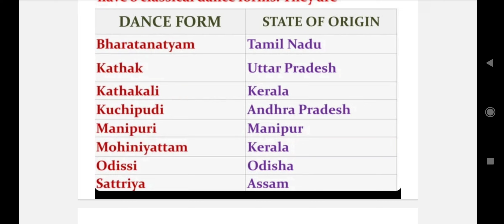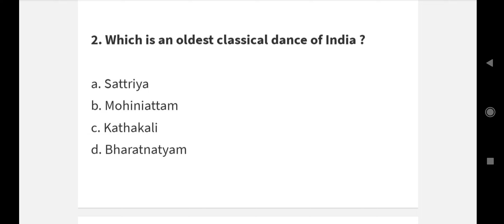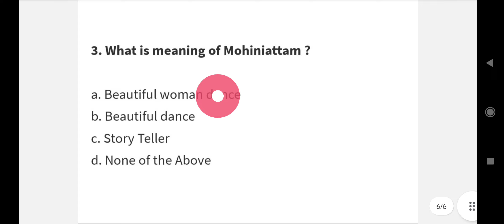GK Tricks | Classical Dances of India | Important Questions | 8 classical dances of India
In this video we are providing important information about Classical Dances Of India